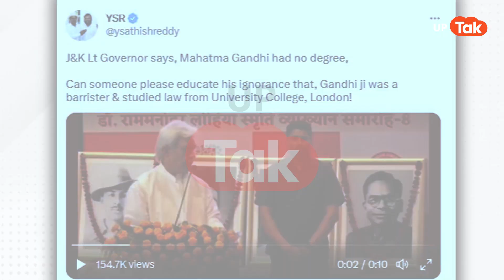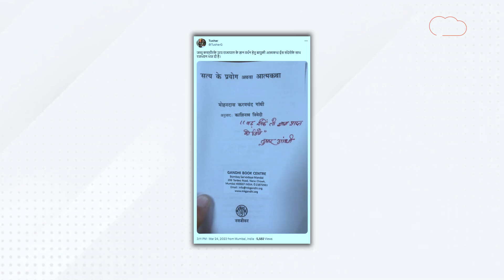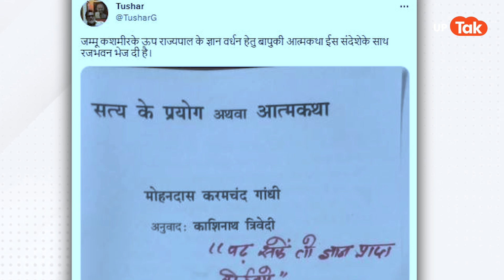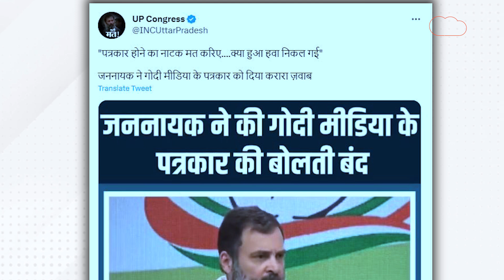Aaj Kya Hai Viral : लो भईया..सोशल मीडिया की दुनिया में मनोज सिन्हा को लेकर आया भूचाल..हो गए ट्रोल!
आज क्या है वायरल में देखिए कि क्यों आखिर लोग कह रहे कि जम्मू-कश्मीर के उपराज्यपाल बोले, महात्मा गांधी के पास कोई डिग्री नहीं... क्या कोई उनकी अज्ञानता को शिक्षित कर सकता है कि, गांधी जी एक बैरिस्टर थे और यूनिवर्सिटी कॉलेज, लंदन से कानून का अध्ययन किया था!